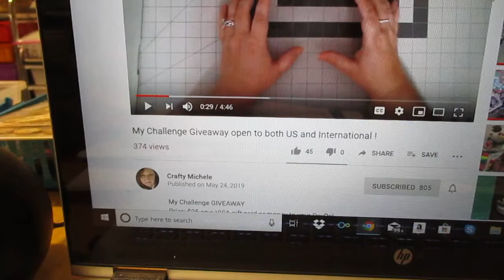VR FOR CRAFTY MICHELE'S CHALLENGE!